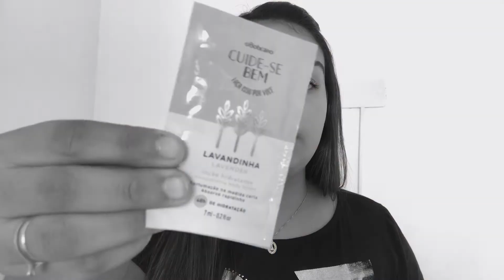O QUE EU LEVO NA MINHA BOLSA?! 👜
Oie amoress, nesse vídeo mostrei para vocês tudo que carrego na minha bolsa, espero que tenham gostado do vídeo. 😍

Ainda não me conhece? 🤔 Prazer, eu sou a Jaque. ❤️

Curta, compartilhe, comente! É muito importante para mim esse retorno! ✨❤️

Beijos, amo vocês, até o próximo vídeo!